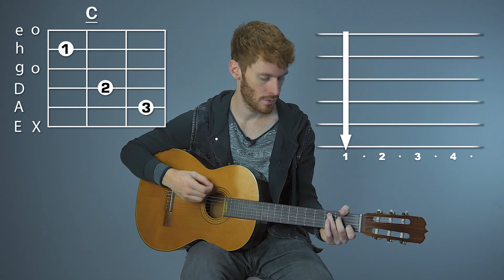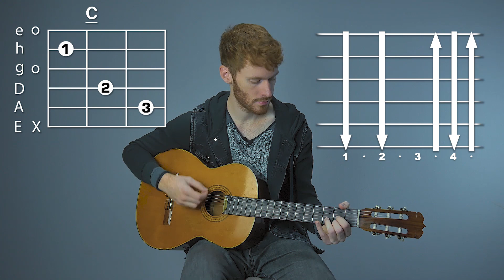OutKast - Hey Ya! | Gitarren Tutorial für Anfänger | Jamflix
Unser Gitarren Tutorial zu Hey Ya! von OutKast.